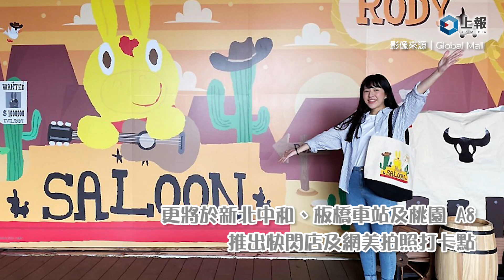【上報生活】RODY 35 週年 X 環球購物中心 全台分店祭出快閃店、打卡點及獨家商品